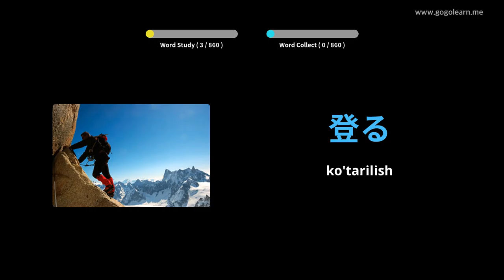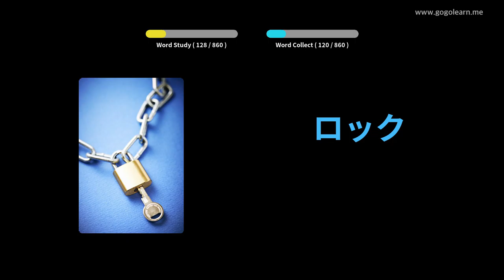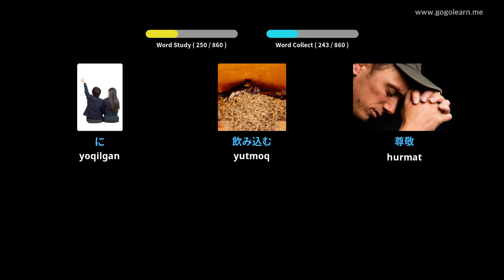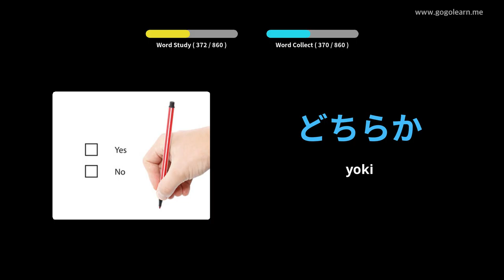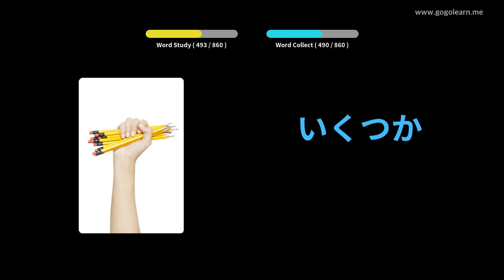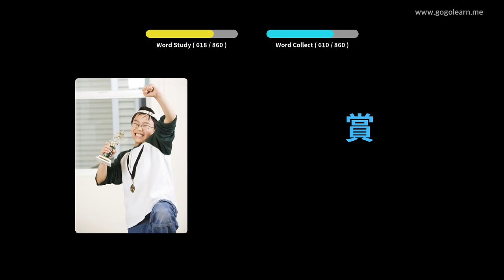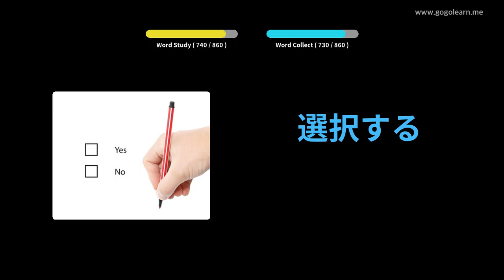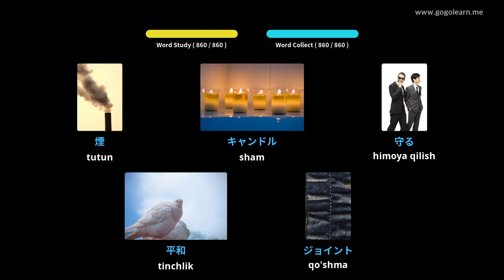Yapon so'z birikmasi o'rta maktabi | Golearn